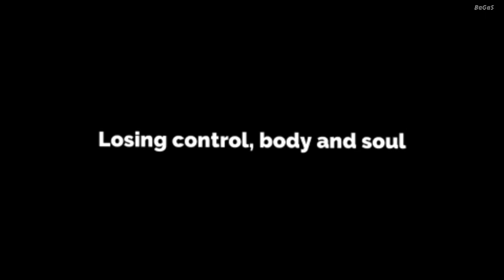[CCP] Mentahan Overlay || To The Bone - Pamungkas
tinggalin jejak kalian dengan like & subrek 🙏